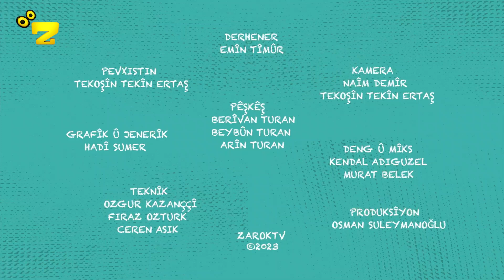Zarok TV - ARÎN Û BEYBÛN - BEŞ 26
Bername: ARÎN Û BEYBÛN - BEŞ 26